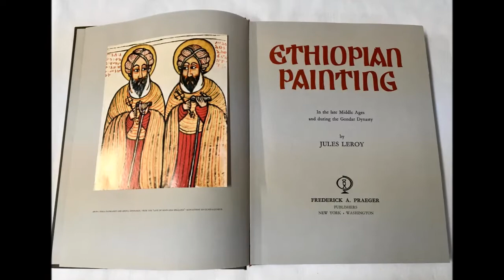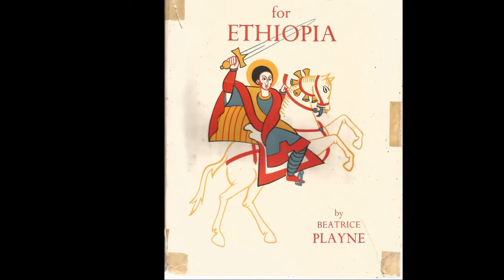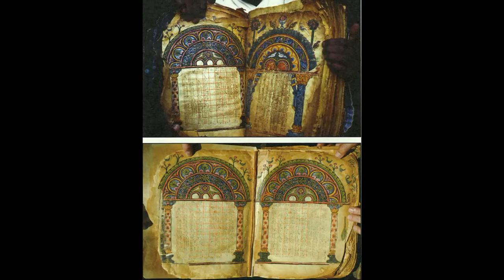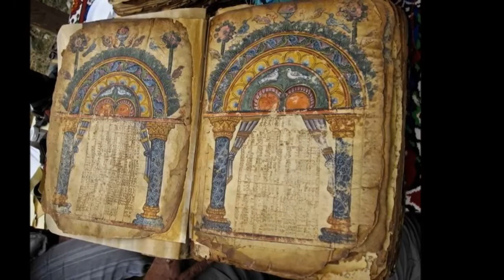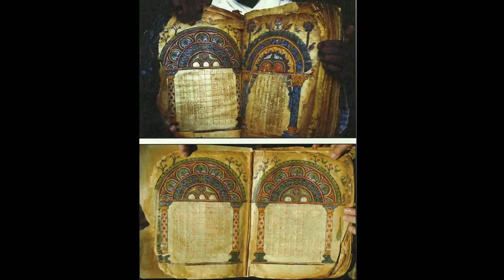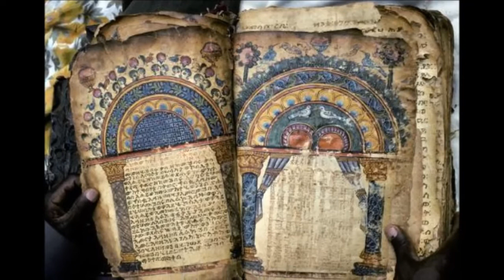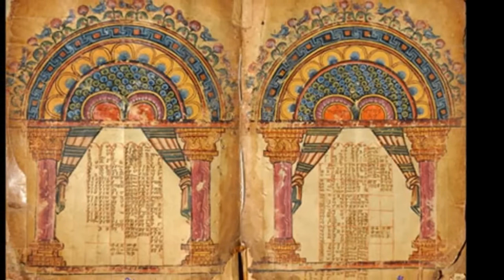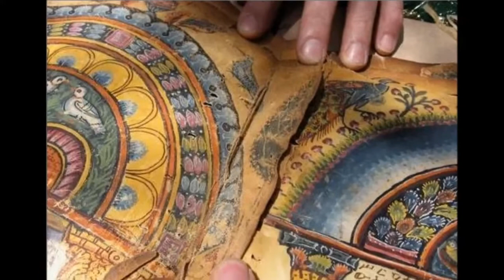Los evangelios iluminados, más antiguos del mundo